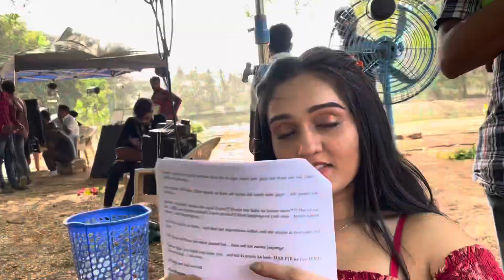Ye wala miss hogya tha 😬! So ending 2022 with these beautiful memories !